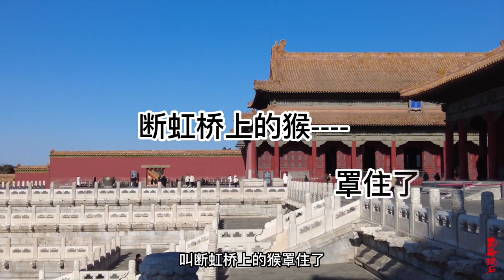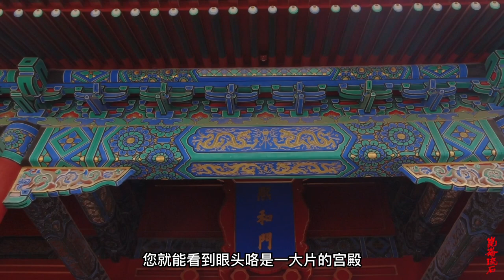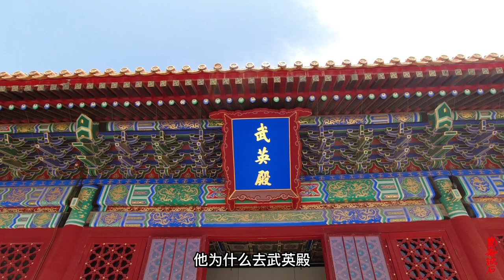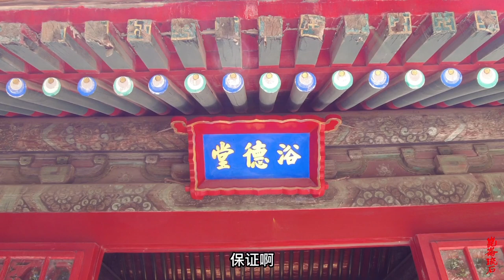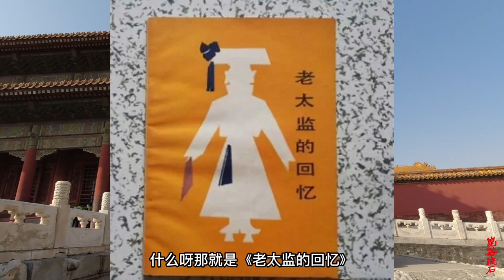元代神兽预言了道光踢死儿子，皇上在断虹桥上伏地痛哭，为了啥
道光十年（1830年）十月，因染病未痊愈而住在圓明園休养。道光十一年四月十二日未時因病情反復而病故，追封為多羅貝勒，喪禮依照皇子之例辦理，並且派總管內務府大臣寶興經理喪事，後宣宗賜謚曰“隐志”。咸丰帝即位后不久，又追封其為多羅郡王。奕緯並沒有留下子嗣，以成亲王永瑆曾孫載治為嗣，襲貝子。